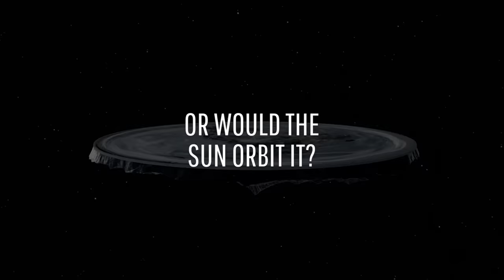What If the Earth Was Actually Flat? (Extended)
If the Earth had an edge, I hope it would look like this. The edge of a flat Earth. I know, I know, we've talked about it before. But there's something mesmerizing about it. A flat Earth solar eclipse. Diagonally growing trees. The great wall of ice, guarded by NASA, of course. The flat-Earthers sure have a great imagination. But what if they were right? How would the Earth hold up in space? Would it revolve around the Sun, or would the Sun rotate around it? And why would you never walk to the Earth's edge?

Thank you to our supporters:
Batman
Kristopher Kirby